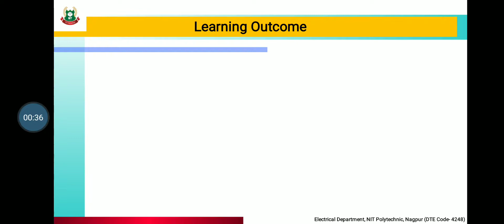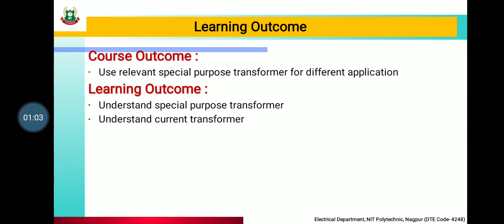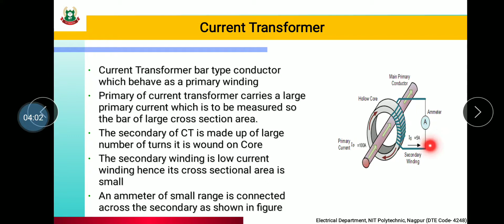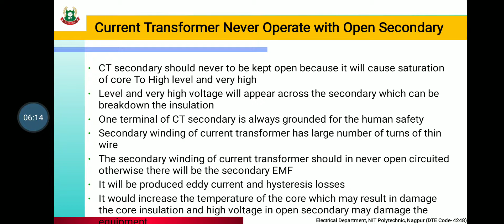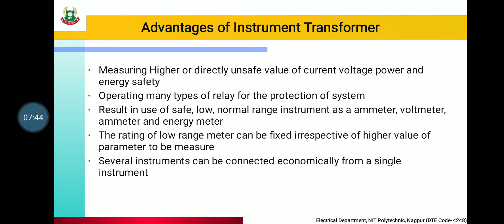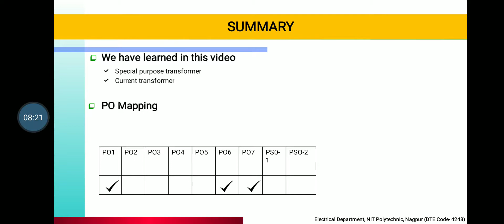video 20 - CNE (22418) - unit 4 - current transfomer